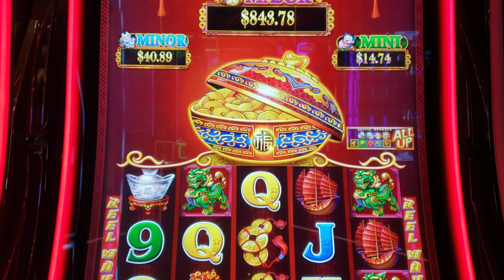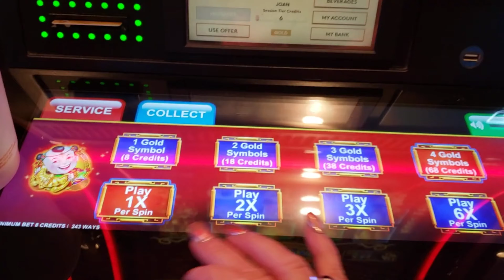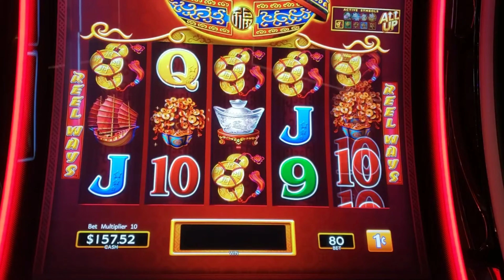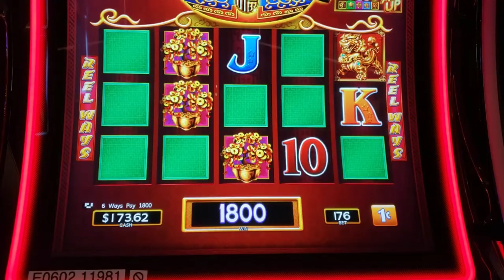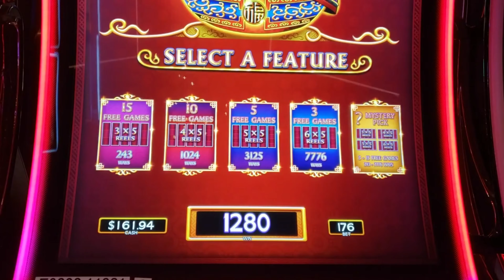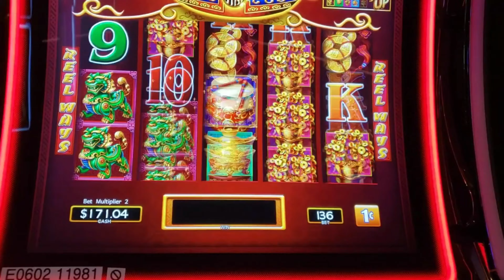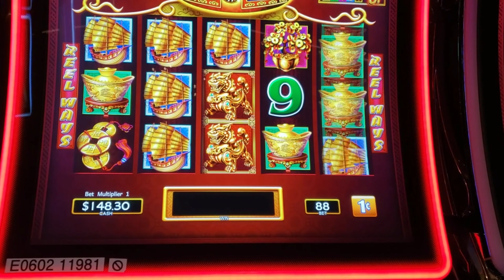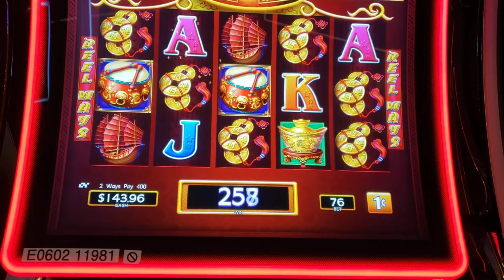BEST BONUS EVER? Beating The DANCING DRUMS SLOTS Machine!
Welcome back to another new Casino video from our YogiSlots channel. In today's video, I will show you about beating the dancing drums slots machine. So let's explore this entire video first.